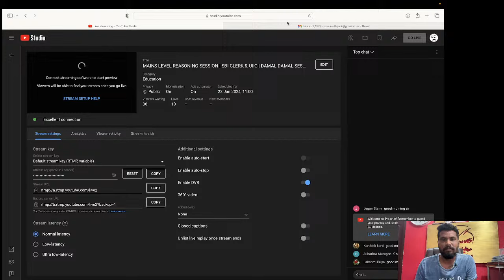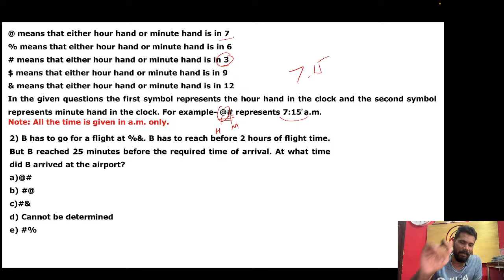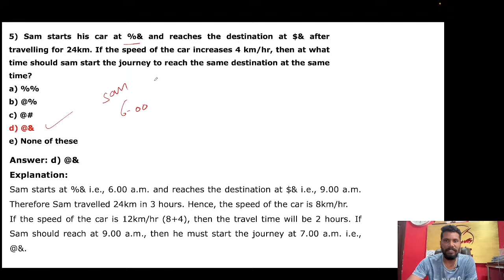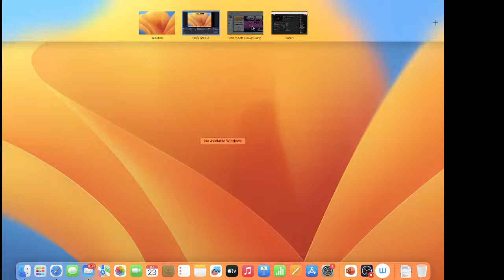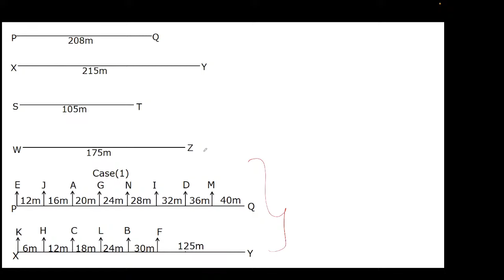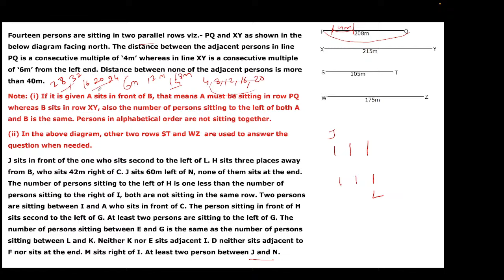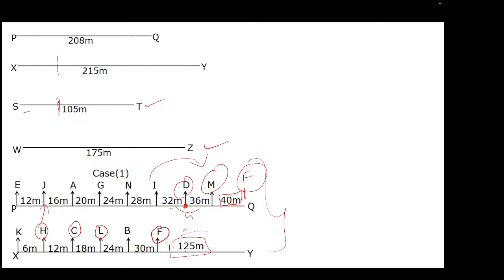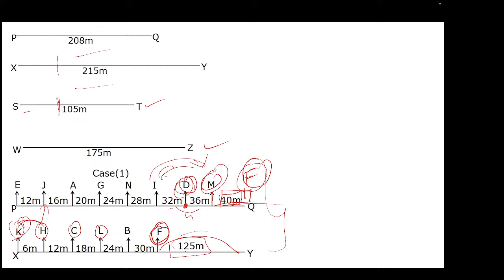MAINS LEVEL REASONING SESSION | SBI CLERK & UIIC | DAMAL DAMAL SESSION | MR.JD